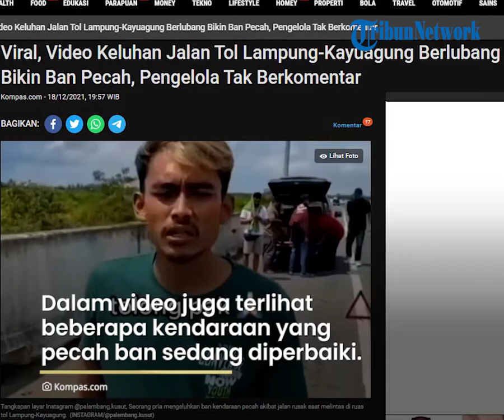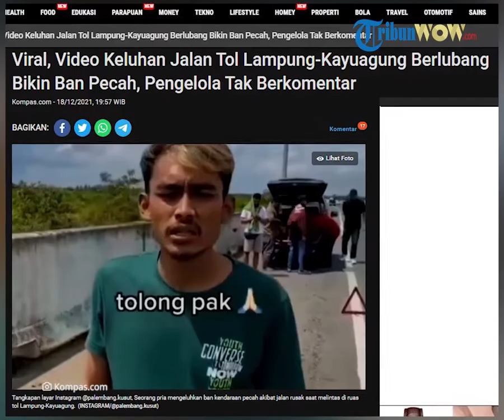Viral Video Pria Keluhkan Jalan Tol Berlubang Buat Ban Pecah, Nilai Pengelola Tak Berkomentar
Dalam video yang diunggah akun Instagram @palembang.kusut, pengendara pria yang identitasnya belum diketahui itu mengatakan bahwa kendaraannya mengalami ban pecah pecah di ruas jalan tol arah Lampung ke Palembang.

Menurut pria tersebut, ban kendaraannya mengalami pecah ban akibat jalan yang rusak dan berlubang.

Tidak hanya kendaraannya,pria tersebut pun menunjuk kendaraan lain di belakangnya yang mengalami hal serupa.

"Aduh bapak pemerintah tolong dong. Ini di jalan tol Lampung arah Palembang di KM 312 ban saya pecah, karena (jalannya) lubang dar der dar der dar der," ungkap pria berbaju hijau itu.

"Tadi sepanjang jalan sudah ada perbaikan, tapi mohon segera diselesaikan pak. Waduh kacau banget, ini bahaya banget pak. Di belakang, ada lagi tu pak," katanya sembari menunjukkan salah satu mobil lain yang juga mengalami ban pecah.

Pihak pengelola jalan tol Lampung-Kayuagung Yuspa Deputi yang dikonfirmasi mengatakan ia tidak bisa memberi keterangan karena yang dikeluhkan bukan wilayah kerjanya.

"Maaf saya tidak bisa berkomentar karena itu bukan wilayah kerja kami, itu wilayahnya Hutama Karya, kami dari Waskita Sriwijaya dan ruas jalan yang dikeluhkan bukan wewenang kami, jadi kami tidak bisa berkomentar," katanya dihubungi via sambungan telepon, Sabtu (18/12/2021).

Sementara Yoni Satyo salah seorang pengelola ruas Jalan Tol Lampung-Kayuagung dari PT Hutama Karya yang dihubungi via pesan WhatsApp juga tidak bersedia memberikan keterangan.

Ia hanya menjawab (keterangan) akan disampaikan melalui coorporate communication. "Sore mas, nanti kami sampaikan melalui coorporate communication ya mas, Via mbak Intan, TKS" tulisnya melalui pesan WhatsApp. K108-15

Artikel ini telah tayang di Kompas.com dengan judul "Viral, Video Keluhan Jalan Tol Lampung-Kayuagung Berlubang Bikin Ban Pecah, Pengelola Tak Berkomentar", Klik untuk baca
Penulis : Kontributor Ogan Komering Ilir, Amriza Nursatria
Editor : Gloria Setyvani Putri